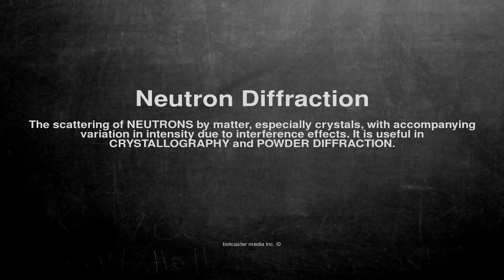Medical vocabulary: What does Neutron Diffraction mean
What does Neutron Diffraction mean in English?